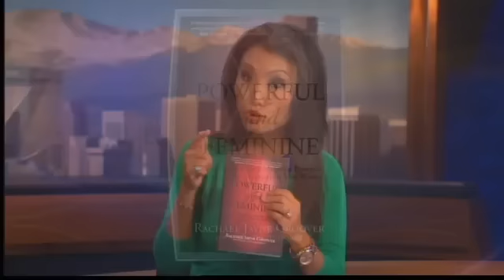Powerful And Feminine: Women Inspiring Others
6/2/12 - 7 a.m. - Author Rachel Jayne Groover talks about her book Powerful and Feminine.